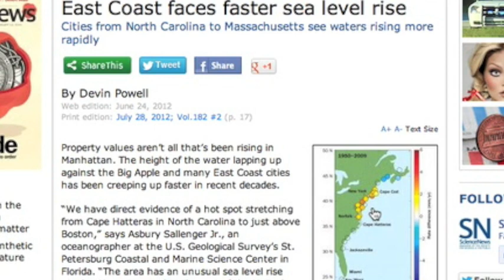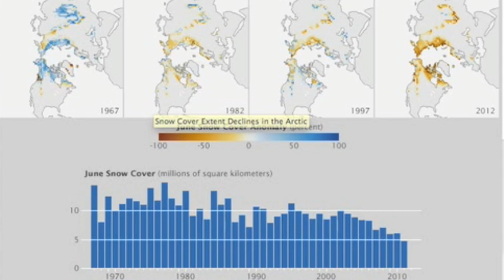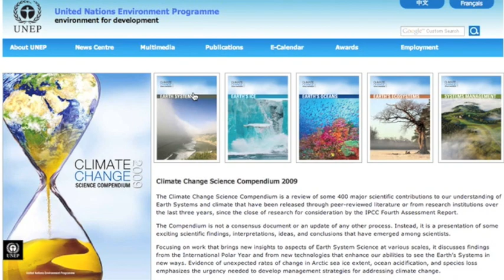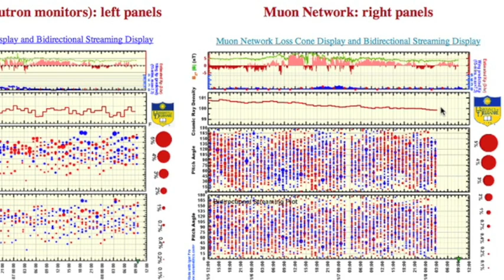4MIN News January 8, 2013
What they don't tell you --Climate Change is more than just warming, and more than just human CO2... a lot more.